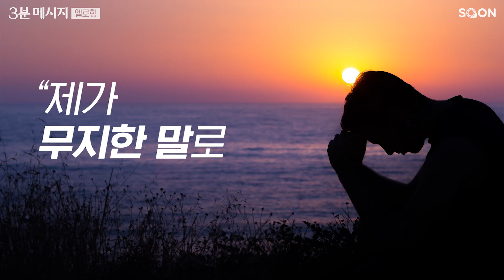엘로힘 | 이기복 목사 👉나를 지은 엘로힘을 믿으면 함부로 살 수 없습니다 | CGNTV SOON 3분 메시지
희망이 없던 삶에 나를 만드신 하나님을 알고 눈이 떠지기 시작했습니다.
나를 태어나게 하신 '엘로힘'은 목적이 있으십니다.
[SOON]채널과 함께해요!